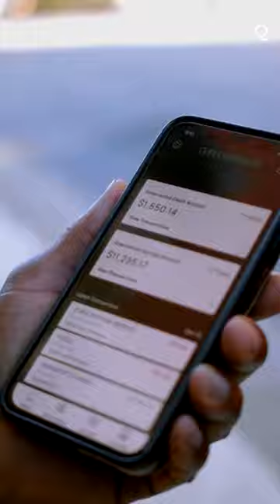Repairing Centuries of Racist Banking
Over the past year-and-a-half, more than 699,000 people have added their names to the waiting list of a financial startup named Greenwood. Here's how Michael “Killer Mike” Render is fighting to close the racial wealth gap by helping to launch a new banking service.